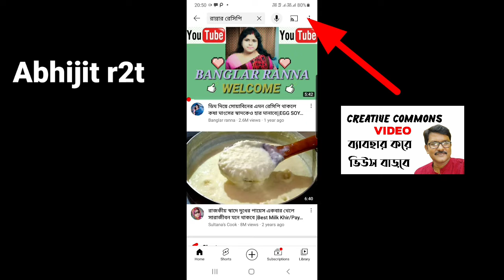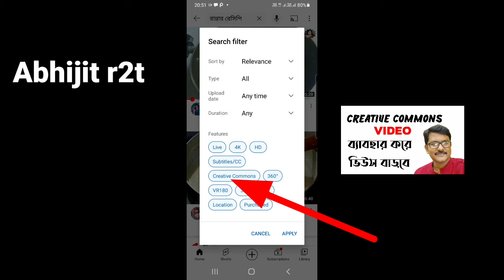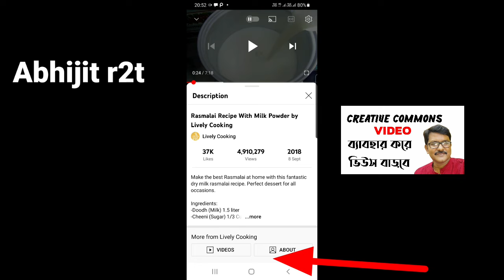How to use creative commons video from YouTube